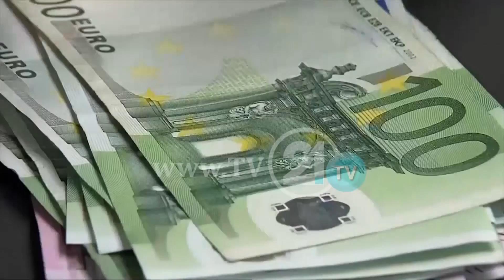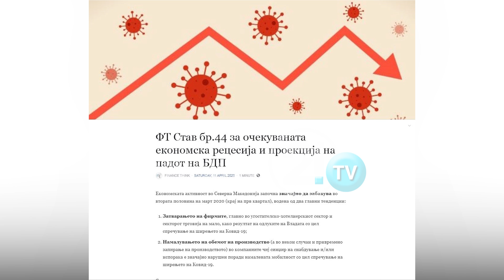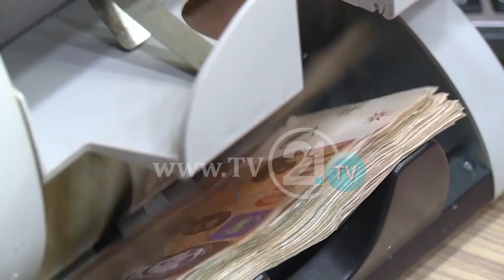ММФ одобри 176 милиони евра за Македонија